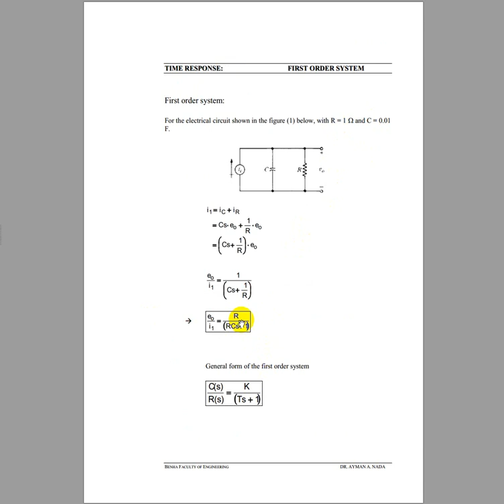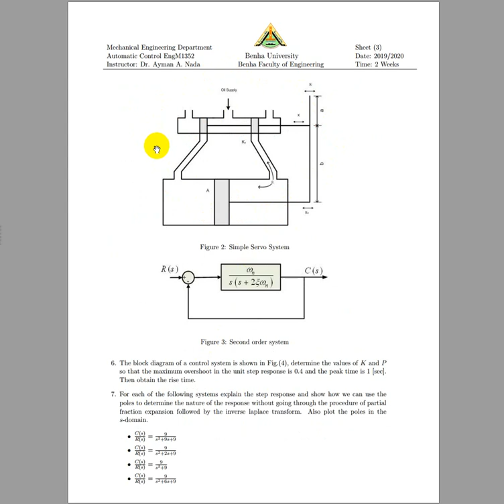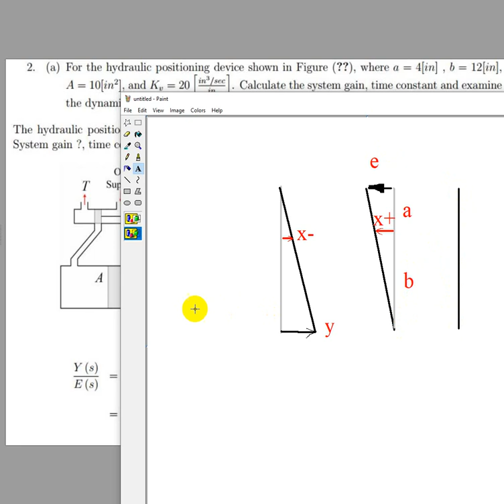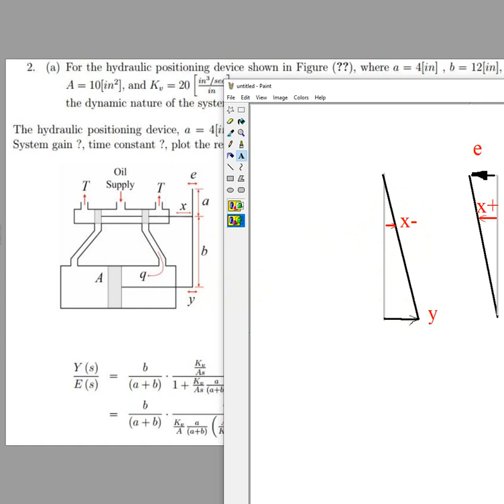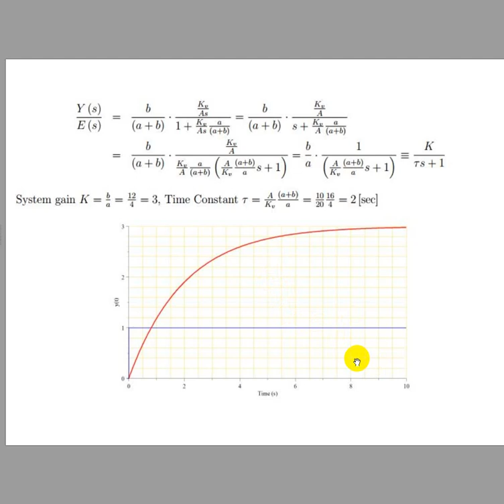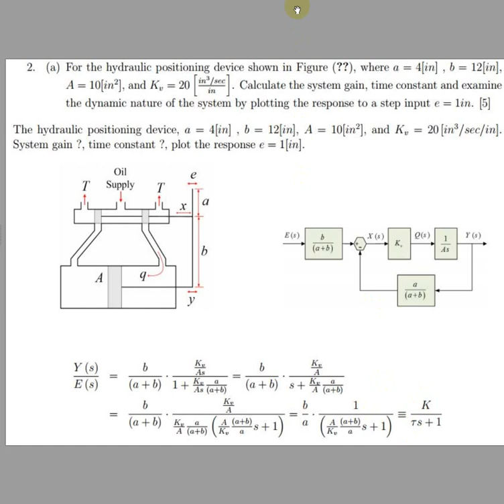Prof Ayman Nada Automatic Control Sunday 15 3 2020